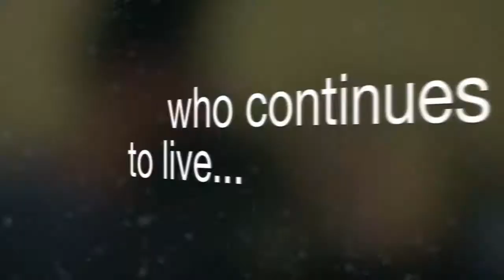Happy Birthday Scott!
The annual celebratory words congratulating Mr. Scotty Stark and yet another year of cheating death.